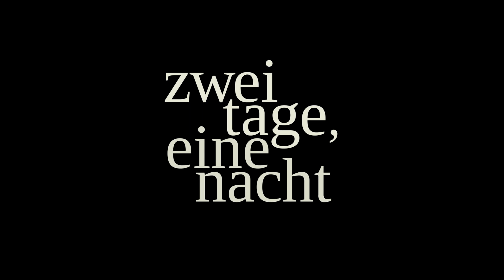ZWEI TAGE, EINE NACHT | Trailer & Filmclips [HD]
| "Zwei Tage, eine Nacht" (Trailer deutsch german) | Filminfos | Kinostart: 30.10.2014
DANKE! :)

Offizieller deutscher Kino-Trailer zu dem Film "Zwei Tage, eine Nacht".

Originaltitel: Deux jours, une nuit
Filmdrama, BE/FR/IT 2014
Filmverleih: Alamode/FilmAgentinnen
Filmlänge: 95 Minuten
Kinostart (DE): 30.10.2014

Schauspieler/Darsteller: Marion Cotillard, Fabrizio Rongione, Pili Groyne, Simon Caudry, Catherine Salée, Batiste Sornin u.a.

Regisseur: Jean-Pierre Dardenne, Luc Dardenne

Zwei Tage und eine Nacht, in denen für Sandra alles auf dem Spiel steht: Achtundvierzig Stunden hat sie Zeit, um ihre Arbeitskollegen zu überreden, auf ihre begehrten Bonuszahlungen zu verzichten, damit sie selbst ihren Job behalten kann.

"Zwei Tage, Eine Nacht" ist das neue Werk von Jean-Pierre und Luc Dardenne ("Der Junge auf dem Fahrrad", "L‘enfant") mit der OSCAR-Gewinnerin Marion Cotillard ("Der Geschmack von Rost und Knochen", "La vie en rose") in der Hauptrolle. Der Film der... mehr